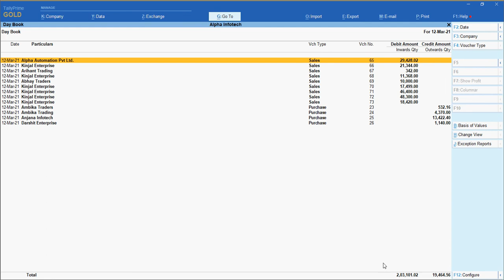Tally Add On : Day Book Total in Tally Prime Software.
This add-on will enable users to view the total value of all transactions for a
particular day or given period. The day book in Tally is a collection of transactions for a day or any period.